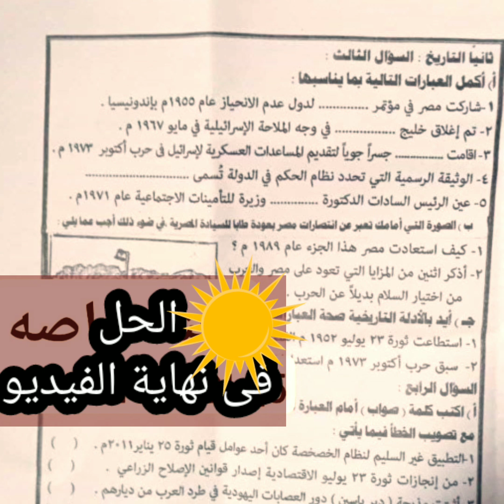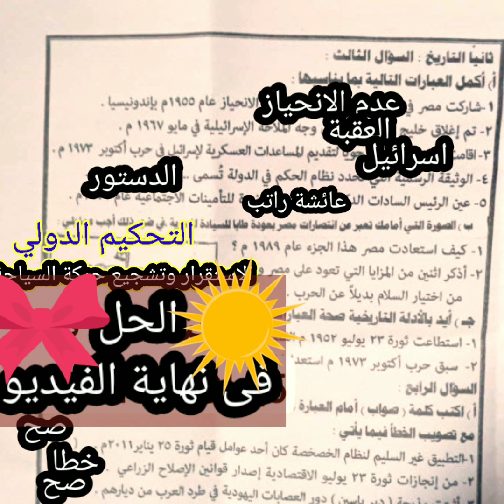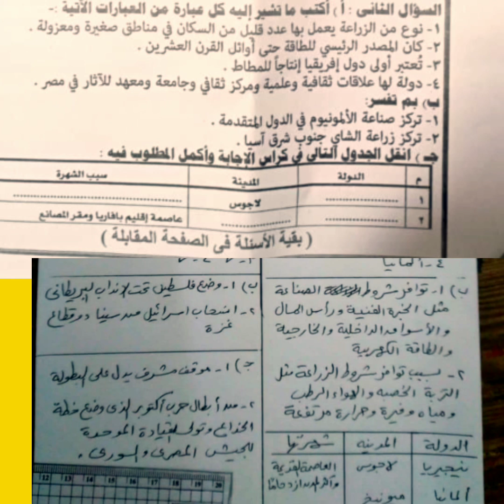حل امتحان محافظة القاهرة فى مادة الدراسات الاجتماعيه ترم ثانى 2023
حل امتحان محافظة القاهرة فى مادة الدراسات الاجتماعيه ترم ثاني 2023
حل امتحان. محافظة القاهرة#امتحان#دراسات_اجتماعية وزارة_التربية_والتعليم امتحانات مادة مناهج الصف ليلة ليلة الامتحان#محافظة القاهرة محافظة وزارة_التربية_والتعليم ثالثة ثالثة اعدادى٢٠٣٤ الصف_الثالث_الاعدادى الصف_الثالث_الاعدادى الصف الصف الثالث الاعدادي ترم ثانى دراسات امتحان اليوم
حل امتحان *  متوقع محافظة القاهرة *دراسات اجتماعية ترم ثاني مهم جدا2023
الجغرافيا فى (ورقة واحدة) أقوى ملخص منهج الدراسات الاجتماعيه للصف الثالث الاعدادي ترم اعدادى 2023
الصف الثالث الاعدادي حل اصعب امتحان فى مادة الدراسات الاجتماعيه ترم ثاني 2023الصف الثالث الاعدادي_ اقوى مراجعة ليلة الامتحان فى مادة الدراسات الاجتماعيه _ترم ثاني 2023
الصف الثالث الاعدادي_ اقوى مراجعة ليلة الامتحان فى مادة الدراسات الاجتماعيه _ترم ثاني 2023
الصف الثالث الاعدادى (ليلة الامتحان لن يخرج عنها الامتحان)ترم ثاني ٢٠٢٣
امتحان محافظة الفيوم ترم ثاني ليلة الامتحان فى مادة الدراسات الاجتماعيه للصف الثالث الاعدادي
الصف الثالث الاعدادي (امتحان محافظة أسوان ترم ثانى 2023)  والخلاصة فى مادة الدراسات الاجتماعيه
3ع ترم ثاني (حل محافظة الإسماعيلية فى مادة الدراسات الاجتماعيه)2023
3ع ترم ثاني (حل محافظة الإسماعيلية فى مادة الدراسات الاجتماعيه)2023
الصف الثالث الاعدادي/ حل امتحان أبناءنا فى الخارج/ فى مادة الدراسات الاجتماعيه/ ترم ثاني 2023#تالته_اعدادي_2021 الامتحان اليوم٢٠٢٣ دراسات محافظة القاهرة ترم ثانى٢٠٢٣